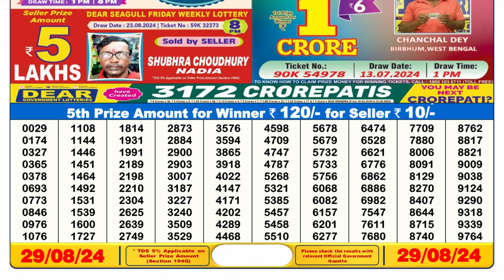SIKKIM LOTTERY 6PM 29.08.2024 || LOTTERY RESULT